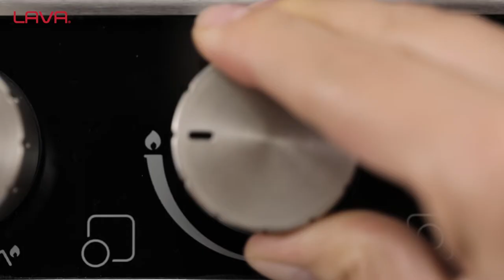How to cook with your Lava frying pan?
You can watch our cooking recommendations in this video.